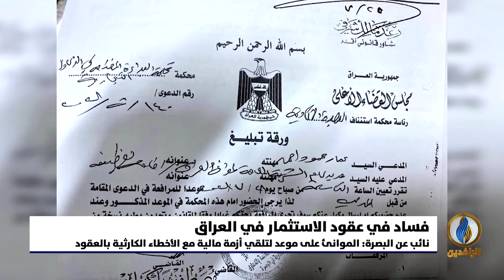أبرز الأخبار الاقتصادية على قناة_الرافدين ليوم الجمعة في